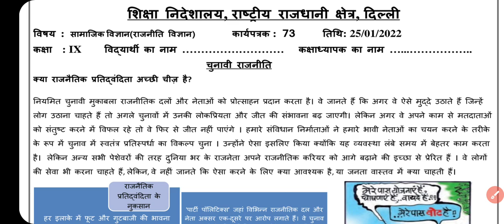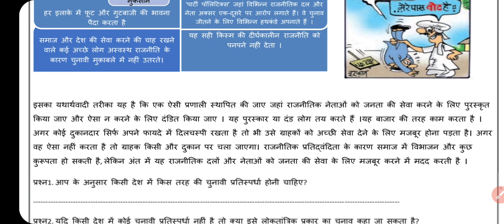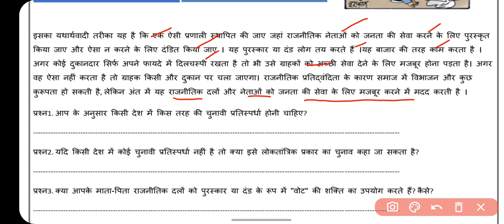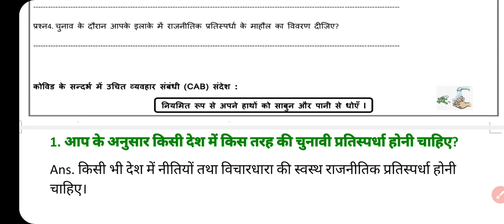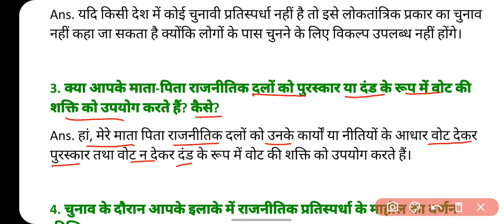Class 9 SSt Worksheet 73 | Worksheet 73 Class 9 Social Sci. in Hindi 25 Jan.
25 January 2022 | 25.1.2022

January Hindi worksheet 73 class 10
January Science worksheet 73 class 9 in Hindi
January Science Worksheet 73 in English
January Sst worksheet 73 class 10
January English worksheet 73 class 10
January Sst worksheet 73 class 9

Class10thworksheet73 Hindi
DOE Worksheet 73
हिंदी Medium
Geography Guru Published on January, 2022
Geography Guru
हिंदी कार्यपत्रक 73  कक्षा 10